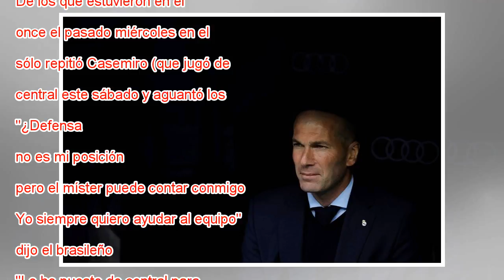Zidane: “Contra el Bayern tendremos que estar como nunca hemos estado este año”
Zidane, en el banquillo del Bernabéu durante el partido contra el Leganés. Emilio Naranjo EFE Rotó Zidane contra el Leganés pensando en la vuelta de las semifinales de Champions contra el Bayern del martes. Cristiano Ronaldo, Sergio Ramos y Varane no...